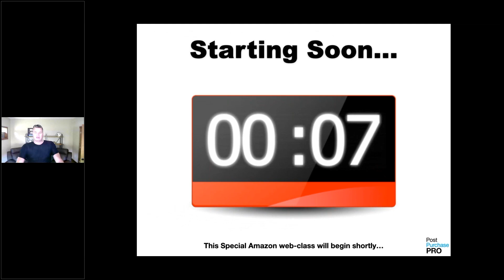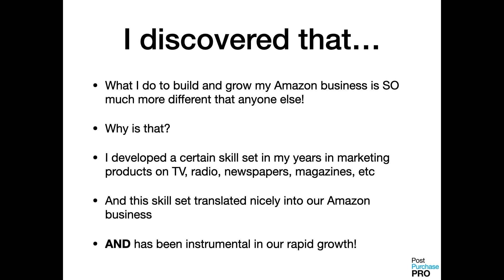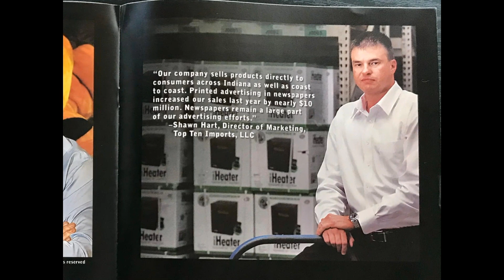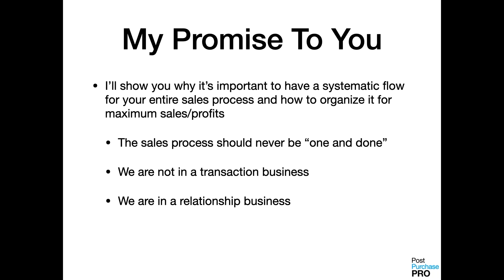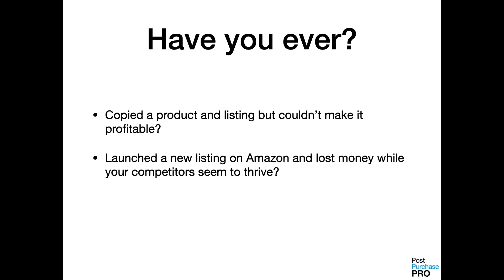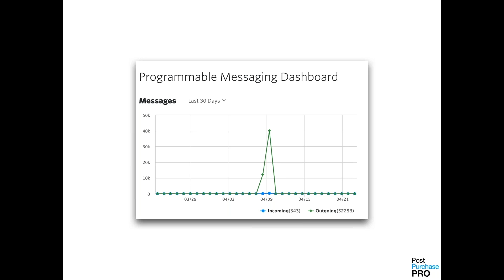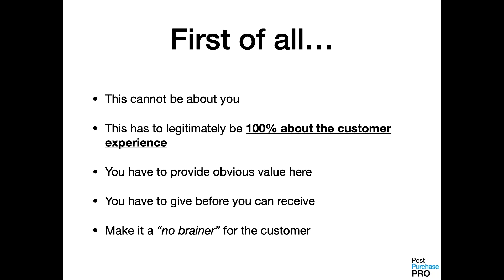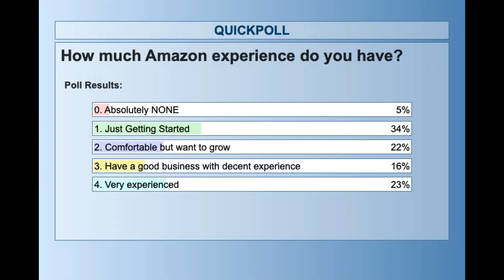Post Purchase PRO Module 1.A - Customer Email Collections Methods